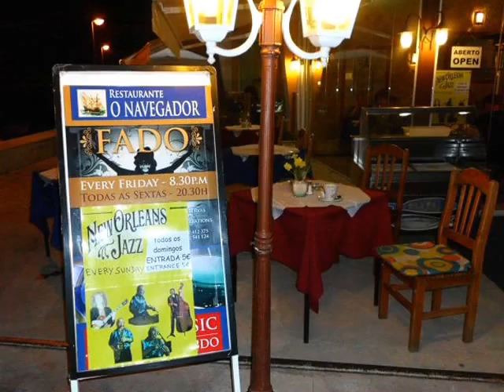Dinner with jazz in Alvor - New Orleans Jazz at O Navegador Restaurante in Alvor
Fancy good New Orleans style Jazz? Don't miss Sunday dinner at Restaurante O Navegador in Alvor where the Dixie Kigs perform excelent Jazz while you enjoy your dinner. Alvor entertainment and music released by the Alvor community